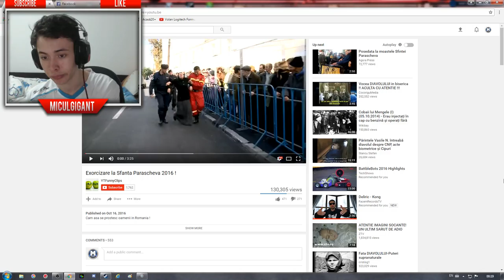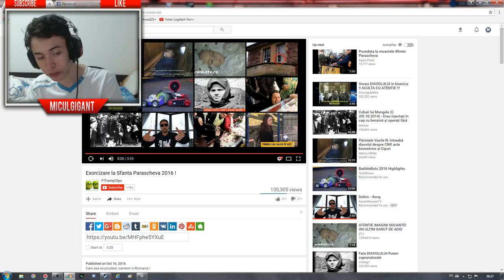Micul reactioneaza la: Exorcizarea nebunei !